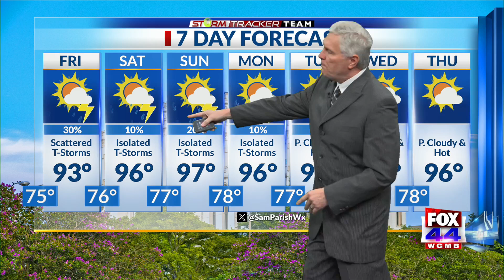Weather Forecast for Baton Rouge – 7/11/24: Heatwave makes a return to Louisiana.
Chief Meteorologist Sam Parish has your StormTracker Team forecast for Thursday, July 11, 2024.

Tonight through Saturday: Tonight, we will see partly cloudy skies, mild with isolated showers and thundershowers with an overnight low of around 76. Tomorrow will be partly cloudy, warm, and increasingly humid with scattered afternoon and evening thunderstorms, especially along the coastal parishes. High temperatures should reach the low to mid 90’s. Tomorrow night into Saturday morning should be partly cloudy, mild, with overnight lows near 76. Saturday afternoon will be partly cloudy and very warm to hot with only isolated afternoon and evening thunderstorms possible, especially along the coastal parishes. High temperatures on Saturday will be in the mid 90’s.